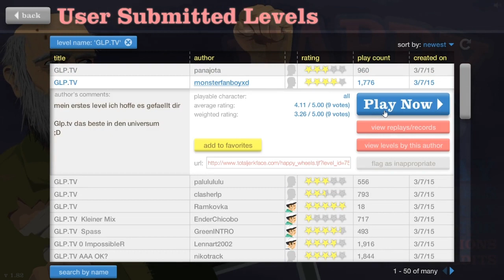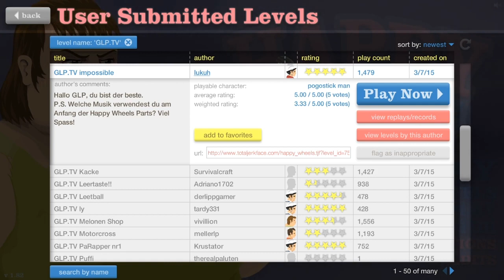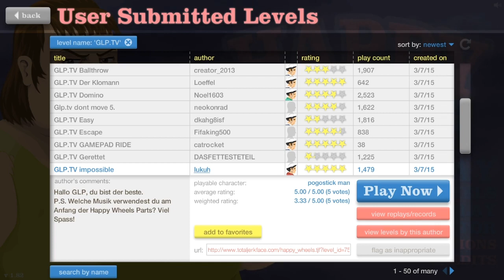HAPPY WHEELS ☆ ALLES ZUGESPAMT! ☆ Let's Play Happy Wheels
Zur YouTube-Playlist um keinen Part zu verpassen:
Spielbare Charaktere:

Helicopter Man
Wheelchair Guy
Segway Guy
Irresponsible Dad
Effective Shopper
Moped Couple
Lawnmower Man
Explorer Guy
Santa Claus
Pogostick Man
Irresponsible Mom